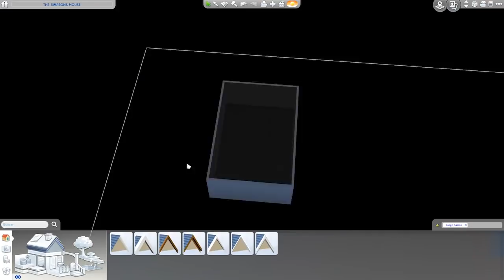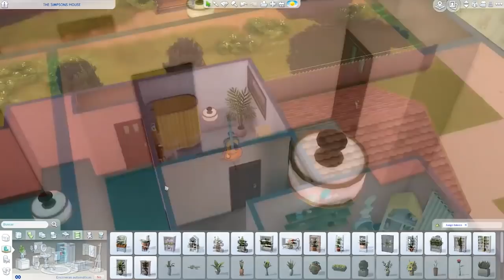CASA DE LOS SIMPSONS | Los Sims 4 Speed Build (Juego Base)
Si el video te gustó deja tu poderoso like y tu sensual comentario.

Descomprime el Zip, y pon los archivos dentro de "Documentos\Electronic Arts\Los Sims 4\Tray".